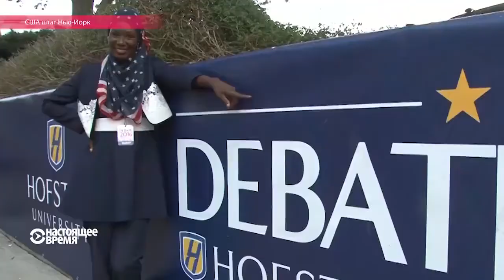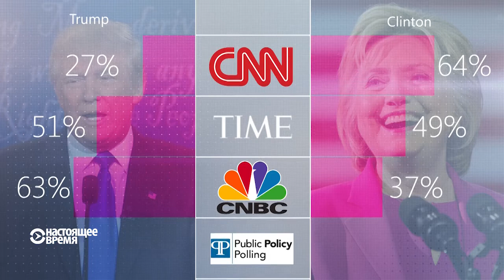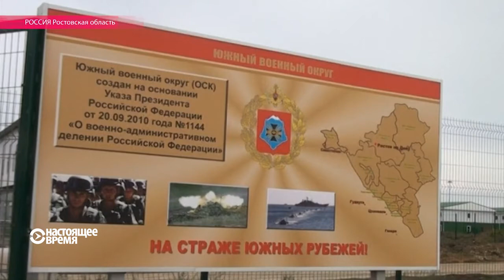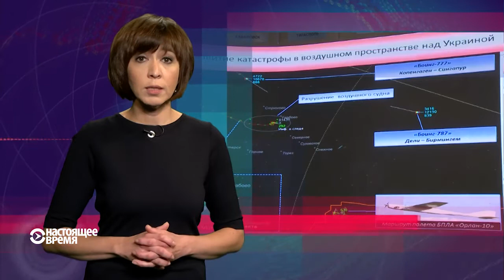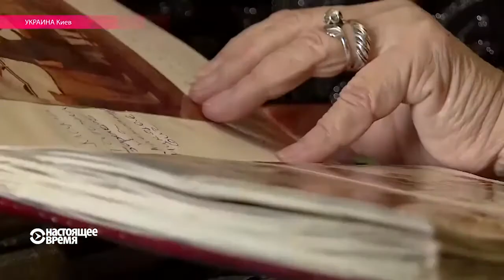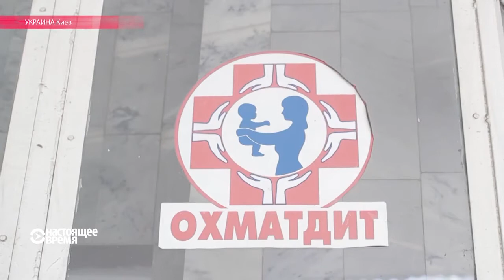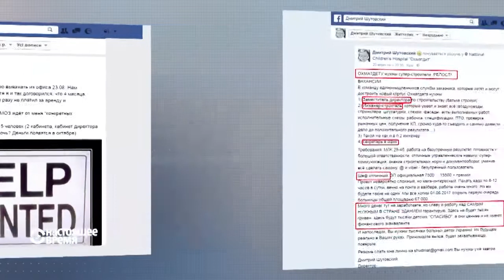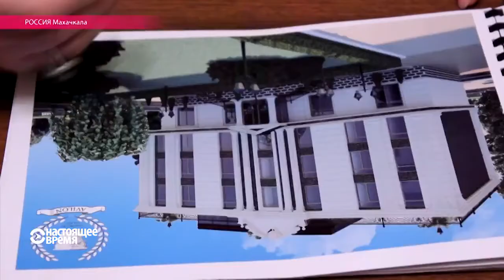Дебаты о сбитом Боинге и будущем Америки. Настоящее Время 27 сентября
В США кандидаты в президенты впервые встретились на дебатах, по оценкам большинства экспертов перевес за Клинтон; международное следствие готовит отчет о сбитом Боинге, а российское Минобороны исключает собственные версии катастрофы